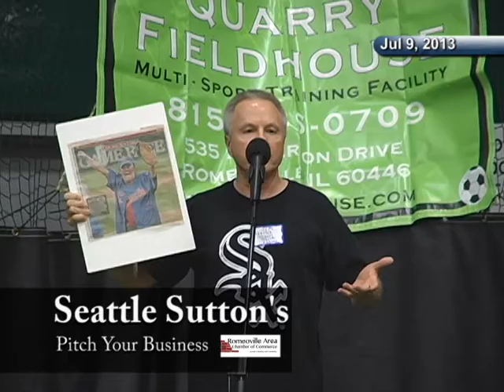Romeoville Area Chamber of Commerce Luncheon July 2013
The following video was recorded on Tuesday,July 9th, 2013 at Quarry Fieldhouse, located at 535 Anderson Drive in Romeoville Illinois. This month's luncheon was the annual "Pitch Your Business" luncheon.  Member's of the Chamber were given an opportunity to give a pitch of their business in front of an audience of their peers.